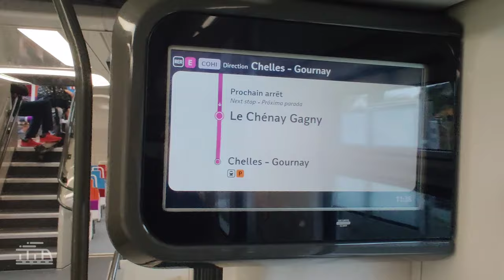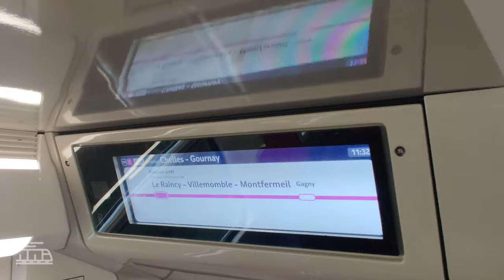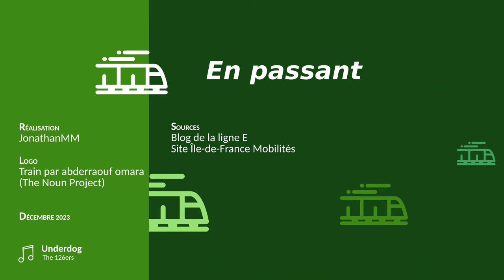Inauguration des RER NG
Le 13 novembre 2023, les nouveaux RER NG ont été mis en service sur le RER E. Tour d'horizon de ce nouveau matériel

Chapitres :
0:00 Intro
0:15 L'inauguration
0:59 L'extérieur
1:18 L'intérieur
2:29 L'information voyageur
3:29 Conclusion